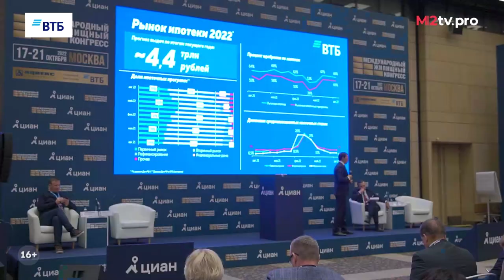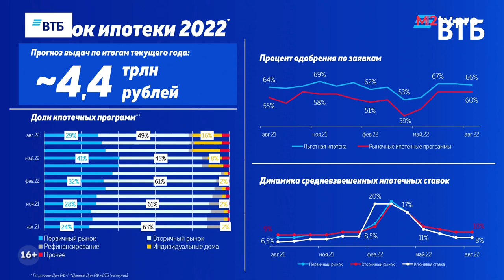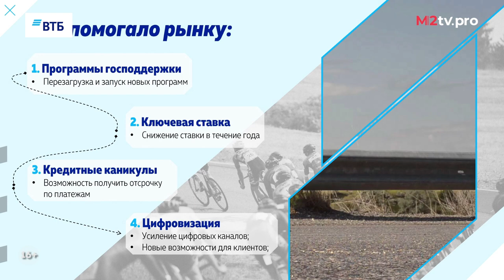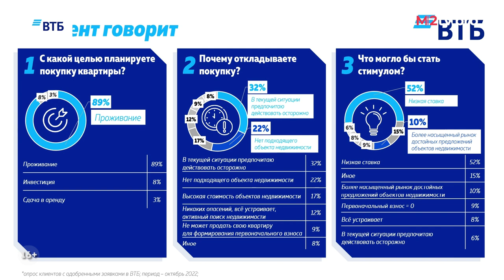Недвижимость 2022. Аналитика и Прогноз Ипотеки. Льготная ипотека: Статистика, Инфографика, Кризис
Недвижимость 2022. Аналитика и Прогноз Ипотеки. Льготная ипотека: Статистика, Инфографика, Кризис. О своем видении по выходу из кризиса рынка недвижимости рассказал вице-президент, заместитель руководителя департамента розничного бизнеса ВТБ Евгений Дячкин в рамках выступления на Международном жилищном конгрессе 19 октября 2022.